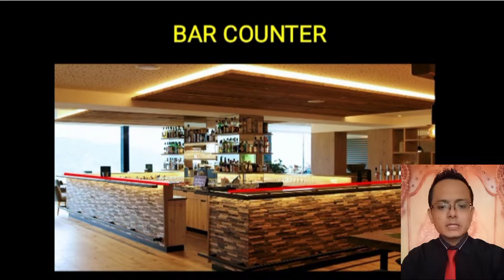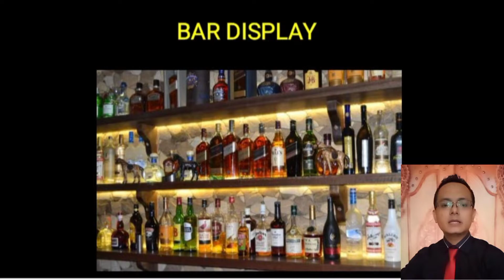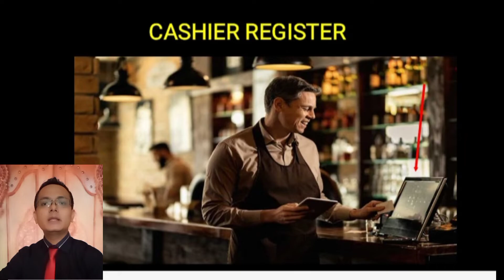BAR AREA, NAMA NAMA AREA DALAM BAR PART 1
BAR OPERATION
YANG MEMBAHAS NAMA NAMA AREA DALAM SEBUAH BAR